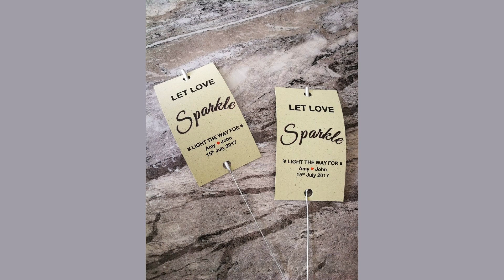Kiwi - Bespoke Wedding Vintage Sparkler Covers With FREE Sparklers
Kiwi - Bespoke Wedding Vintage Sparkler Covers
Please Note:

Please add both names and date of wedding on checkout.

 These sparkler tags come free with 16 inch gold effect sparklers